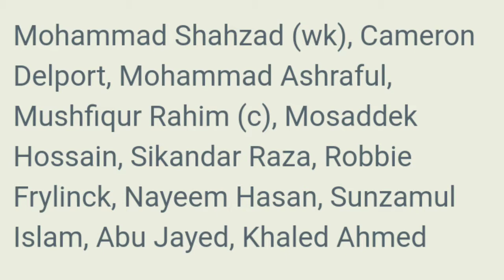সিলেট সিক্সার্স বনাম চিটাগং ভাইকিংস।৷ Match Preview, Playing Xi, Match Prediction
Note - All the images / news show and tell me in the video Belong to the respect owners of any pictures and news showed in the videos

The channel (Bong Cric News) is only For Well modified cricket videos please if you have any issue with the content used in my channel or you something that belongs to claim it to youtube send me a message at  and i will Delete it right away.
ThankYou